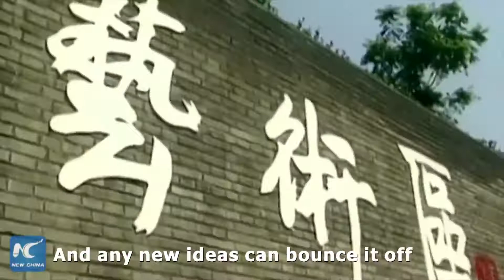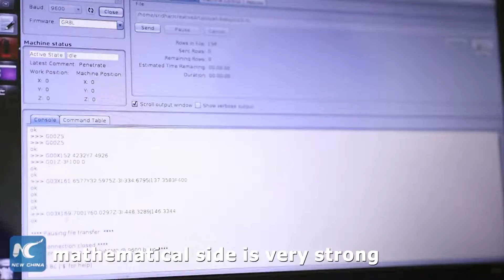American artist inspired in Beijing art community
Cultural blend, love and balanced life - American finds inspiration in an art community in suburban Beijing, home to nearly 10,000 artists.